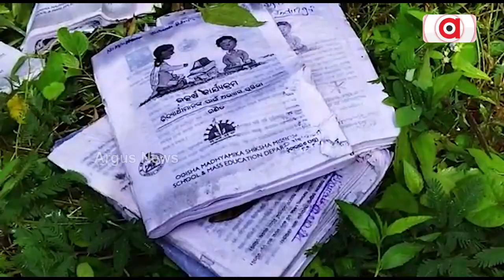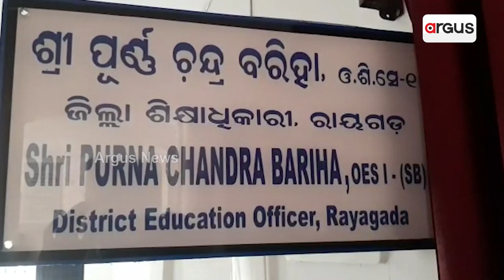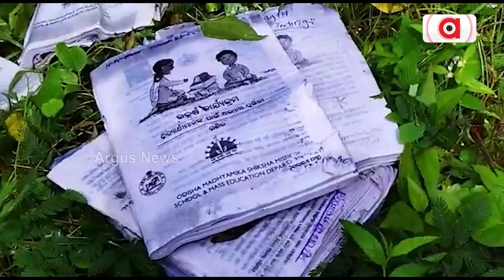ଆଦିବାସୀ ଅଧ୍ୟୁଷିତ ଜିଲ୍ଲାରେ ଛାତ୍ରଛାତ୍ରୀଙ୍କ ଭବିଶ୍ୟତ ସହ ଖେଳ !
ଜଙ୍ଗଲରେ ଫିଙ୍ଗା ଯାଇଛି ପିଲାଙ୍କ ବହି ଓ ପ୍ରଶ୍ନପତ୍ର !
ବେଶ ଲାଇନ ଏସିସମେଣ୍ଟ ପରୀକ୍ଷା ପ୍ରଶ୍ନପତ୍ର ଓ  ଛାତ୍ରଛାତ୍ରୀଙ୍କ ପାଇଁ ଆସିଥିବା ବହି ବସ୍ତାନୀ ଜଙ୍ଗଲ ଭିତରେ ଫିଙ୍ଗି ଦିଆଯାଇଛି । ଯାହାକୁ ନେଇ ଏବେ ଅଭିଭାବକଙ୍କ ମହଲରେ ଅସନ୍ତୋଷ ଦେଖାଦେଇଛି । ଅନ୍ୟପଟେ ଶିକ୍ଷା ବିଭାଗର କାର୍ଯ୍ୟ ଶୈଳୀ ଉପରେ ପ୍ରଶ୍ନବାଚୀ ସୃଷ୍ଟି ହୋଇଛି